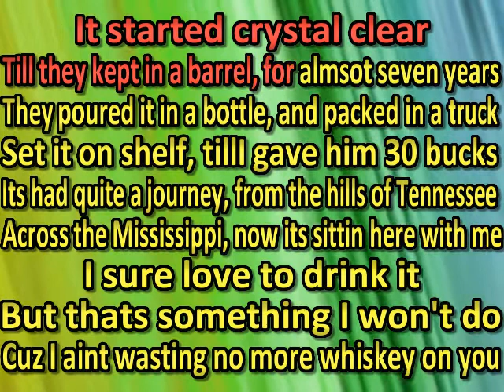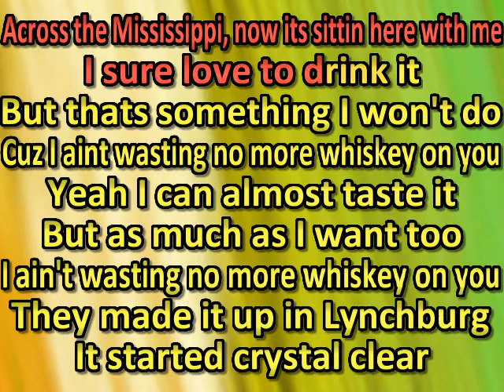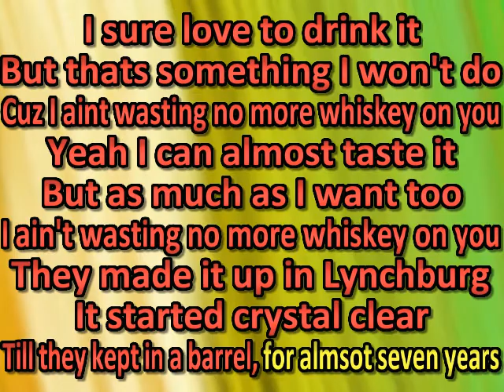Mike Ryan Wasting No More Whiskey (karaoke) (by request)